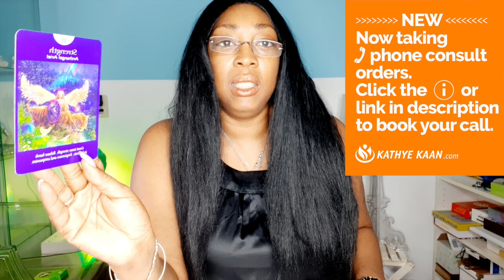PISCES It is over! Realizing forgiveness is the key 💖WEEK 28 🙏💫WEEKLY READING JULY 06 12💫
Kathye